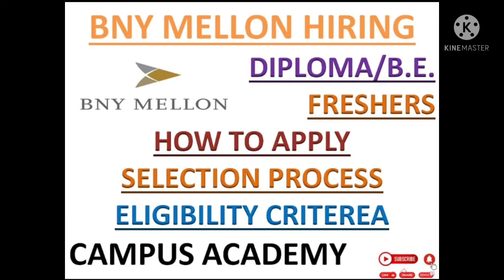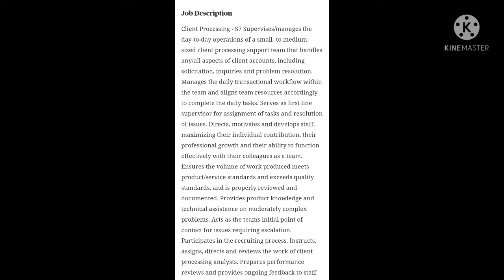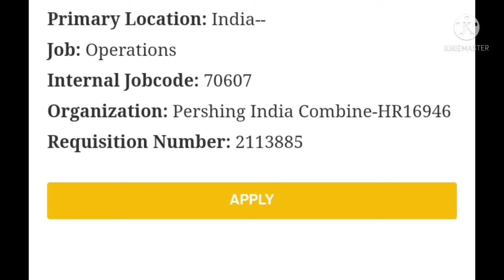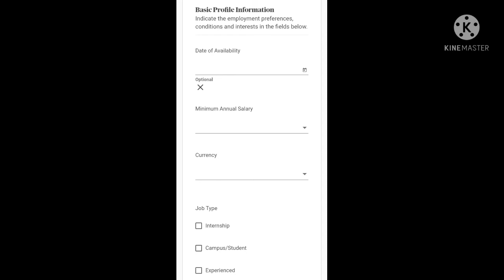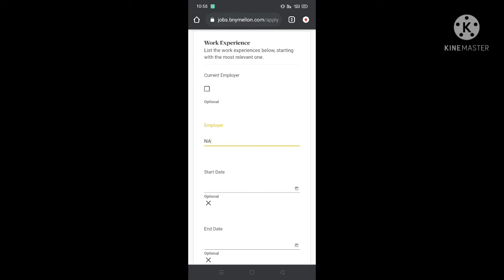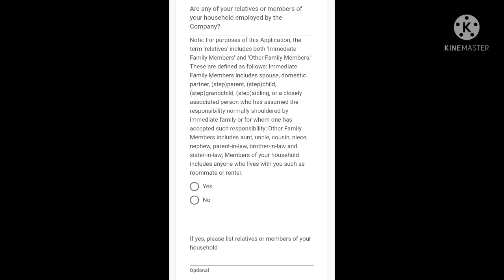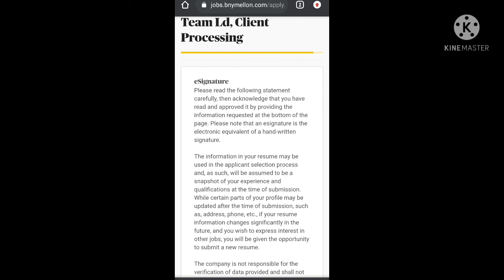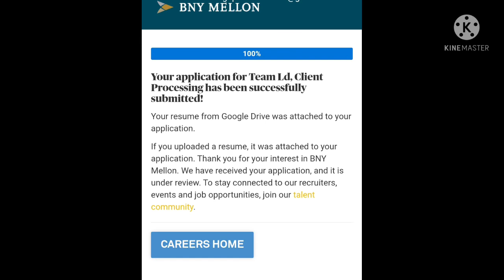BYN MELLON HIRING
Hey & Namskaram Aisparants
Welcome to CAMPUS ACADEMY

RECRUITMENT_UPDATES

NKG_Recruitment 2021